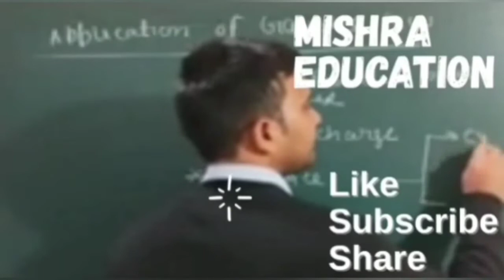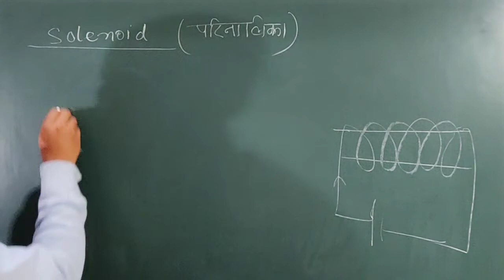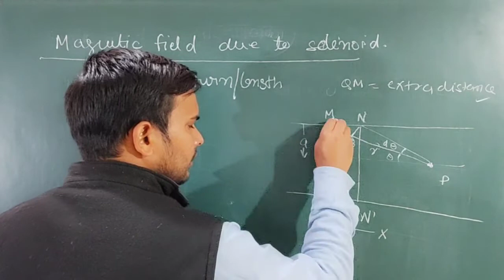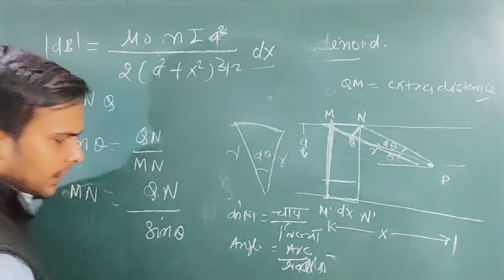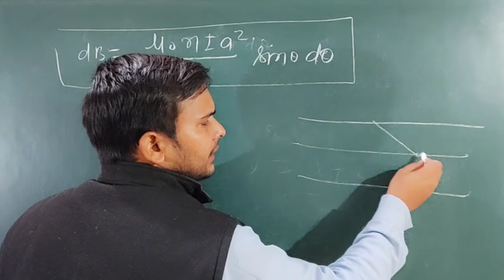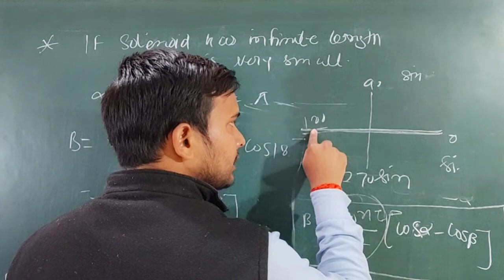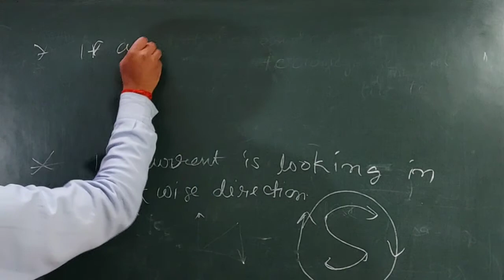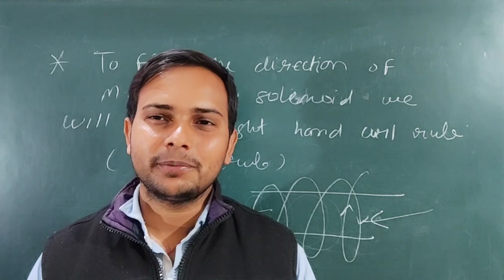Application of Biot Savart law || Solenoid | परिनालिका || UPPSC || physics online classes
Dear learner
In this lecturer we have discussed the application of kirchoff's law.. in the completed circuit we can use the Kirchhoff law to calculate the current , voltage , effective resistance etc.

You can interact with me on following method

Dear learner

This video series is started for aspraint of pgt physics, up lecturer
The course is designed in such manner so that one can study easily and can solve the question by their own and achieve their goal.My best wishes with you

Himanshu Mishra
Director and founder of
Mishra Education